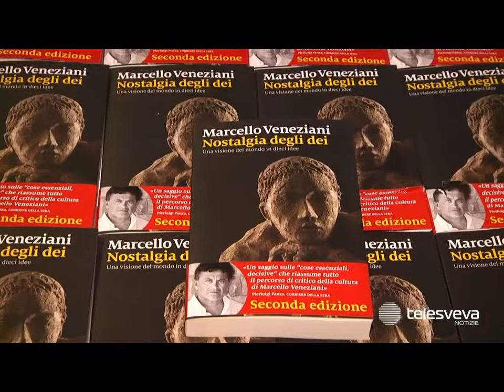TRANI | “Nostalgia degli Dei”: Marcello Veneziani presenta il suo ultimo libro